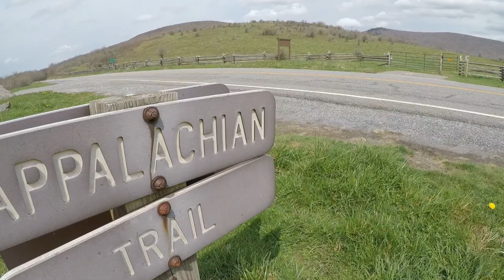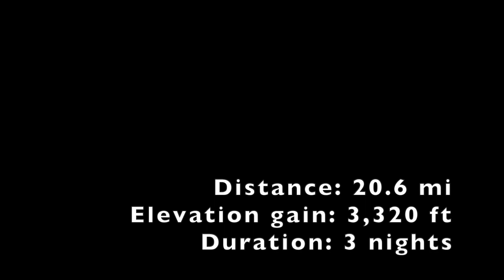Hiking Mt Rogers, Appalachian Trail & Crest Trail Loop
A 20.6 mile backpacking loop in the Grayson Highlands and Mount Rogers areas along the Appalachian Trail in Virginia. The hike starts and ends at the Elk Garden parking area, and includes the Appalachian Trail, Crest Trail and VA Highlands Horse Trail.

The weather was mixed, starting with a cloudy day that gave way to wind and rain the first night. Things began to clear the next day, but the wind persisted. Day three was gorgeous with blue skies and warm sunshine all day.

This area is known for its wild ponies and longhorn cattle that roam the higher elevation balds. The views are beautiful along much of the trail and this area is a favorite along the Appalachian Trail.

Chapters:
00:00 Elk Garden Trailhead
00:15 Appalachian Trail
00:51 Lewis Fork Wilderness
01:45 Thomas Knob Shelter
03:41 Wilson Creek
04:37 Crest Trail
06:19 VA Highlands Horse Trail